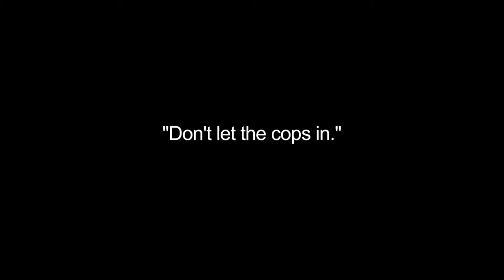The Hills and the Rivers w/ Troll 2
We got to sneak in a jam with The Hills and the Rivers when they were at our place last year.  We figured it was probably about time to get around to showing you.

By the way, they have an album dropping in a couple days. You're gonna wanna find that here.

And also Troll 2 is pretty good...

And please, don't let the cops in.